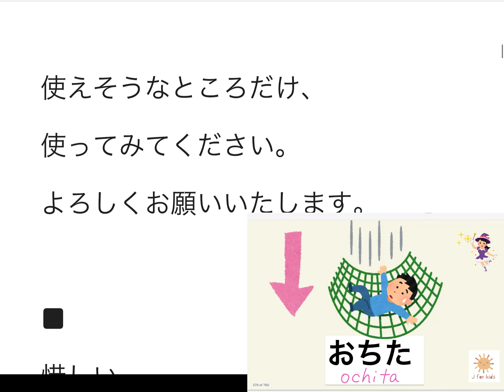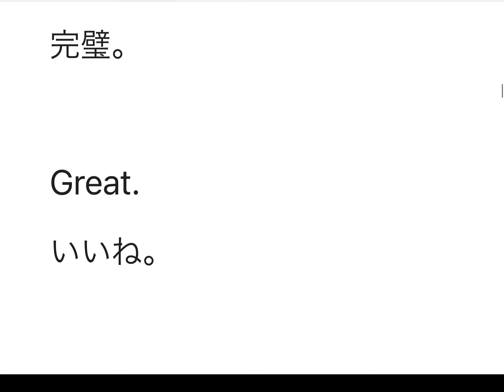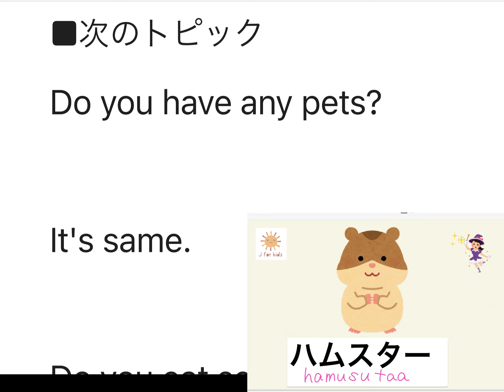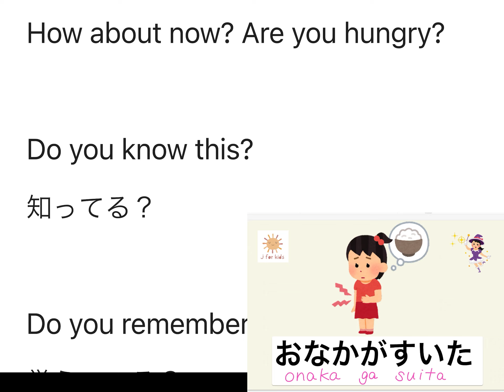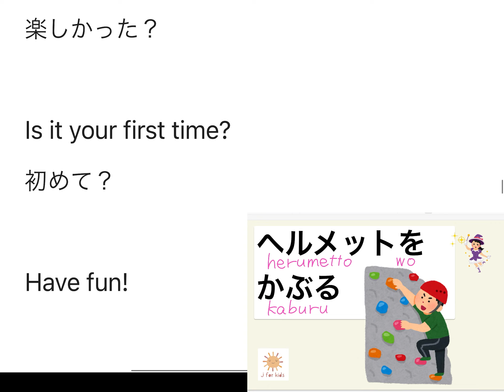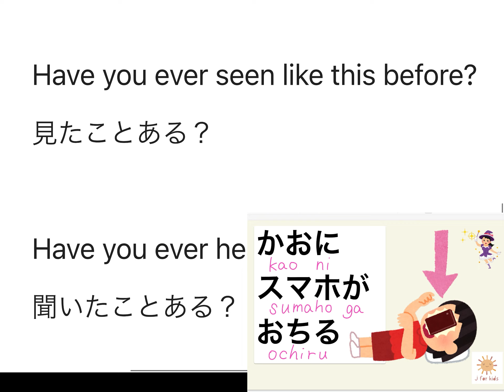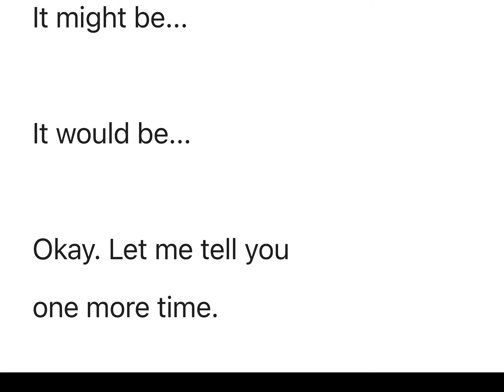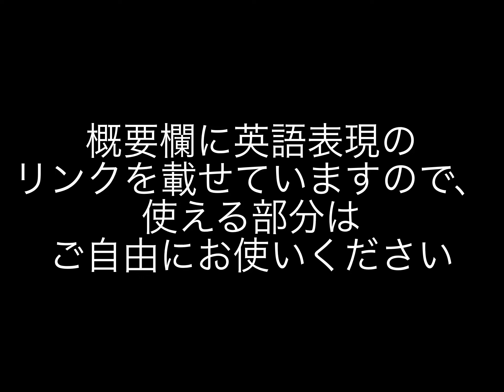#25 役立つ70表現！日本語教師のちょっと使える英語お見せします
こども向け日本語教師オンラインサロン
第1期メンバーを募集します！

こどもが好きで日本語を教えることに
興味ある方のために特化したFacebookグループです。

こども向けレッスンは
ニーズが高まっていますので
横のつながりを作り、交流をしましょう。

退会や休会もこのサイトでご自身で設定できますので、ご安心ください。